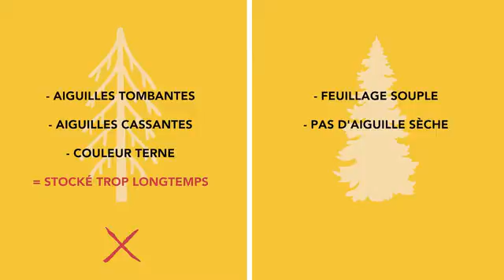🔴 Les 5 Astuces Géniales Pour Bien Choisir Son Sapin